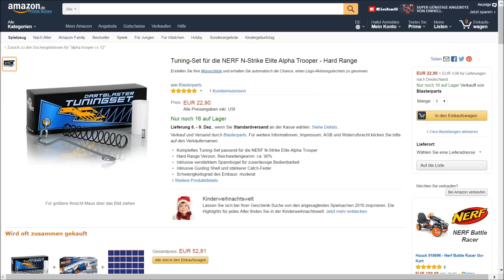BLASTERPARTS HARD RANGE TUNING SET FÜR NERF ALPHA TROOPER CS-12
Tuning-Set für die NERF N-Strike Elite Alpha Trooper Hard Range